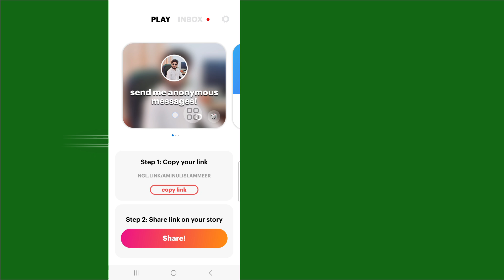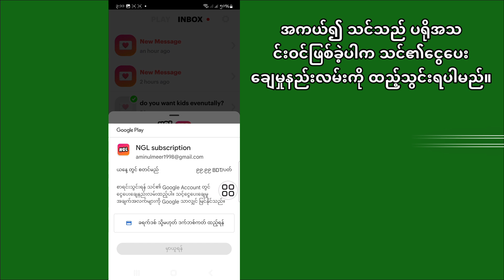သင့်အား NGL မက်ဆေ့ဂျ်ကို မည်သူပို့သည်ကို မည်သို့ကြည့်ရှုနိုင်မည်နည်း။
သင့်အား NGL မက်ဆေ့ဂျ်များကို မည်သူ ပေးပို့ခဲ့သည်ကို မည်သို့ကြည့်ရှုနိုင်မည်နည်း။

   ဒီနေ့ မင်းကို ဘယ်သူက NGL မက်ဆေ့ခ်ျပို့လဲဆိုတာ ဘယ်လိုကြည့်ရမလဲဆိုတာ ငါပြမယ်။  သင့်အား NGL မက်ဆေ့ဂျ်များကို မည်သူ့ကို ပို့ခဲ့သည်ကို လေ့လာရန် ဤဗီဒီယိုကို ကြည့်ပါ။

   သင့်အား NGL မက်ဆေ့ဂျ်များ ပေးပို့ခဲ့သူကို မည်သို့ကြည့်ရှုရမည်ကို လေ့လာပါ။

Technical_Teacher ကြည့်ရှုမှုအတွက် ကျေးဇူးတင်ပါသည်။